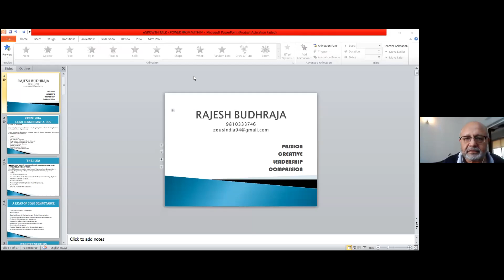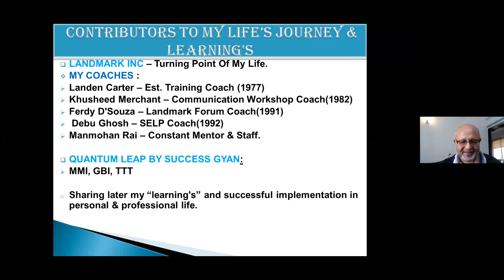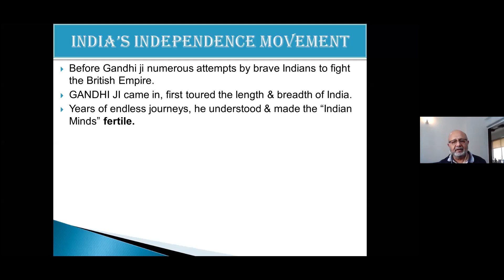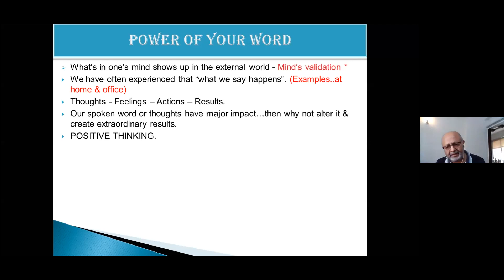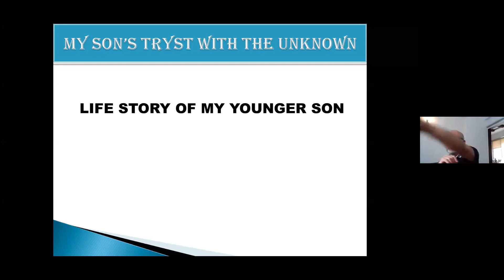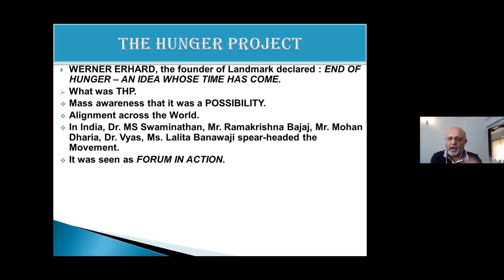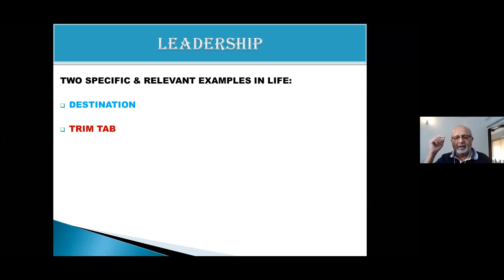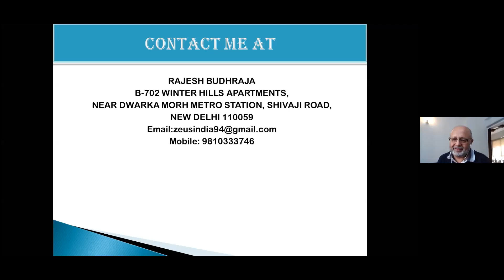POWER from WITHIN - Rajesh Budhraja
Power From Within is a very interesting conversation form a very well grounded person. Rajesh Budhraja has chosen to talk on an aspect of life which has helped him to source our power.

quote
Has had an exciting 65 years of life's journey, wherein he has experimented with many learnings he acquired on the way.

Each one of us has faced challenges in our lives & succeeded too. Often we give credit to luck, chance, other person's good mood...ALL EXTERNAL.

Through these challenges,  GOD has actually allowed us to discover our personal POWER, which we are often unconscious about.

He shares few of his personal insights, which he believes will assist in being FUTURE READY and also continuously discovering & igniting the POWER WITHIN.

God gave us a beautiful world. All issues and challenges are MAN MADE. Hence the SOLUTIONS also lie with us.
unquote

ABOUT Rajesh Budhraja -

Rajesh is an Engineer from IIT Kharagpur, 1976 batch.

Rich experience of 44 years at pivotal & leadership positions in Companies like Thermax, Punj Lloyd, Roots Cooling.

He prefers to work on natural ventilation as the preferred method for Industrial Ventilation.

He has built  a Technical Consultancy Platform around his Engineering Skills, and also  continues to bring experts onto this Platform, so that collectively they enable Clients to give shape to some of the finest HVAC & MEP  projects  on this planet.

COLLABORATION | EXCELLENCE | OPPORTUNITIES
C.E.O. Talks are interactive sessions With Entrepreneurs, By Entrepreneurs and For Entrepreneurs. These happen every morning

These talks are organized by eGrowth – The Leverage Platform. To know more about eGrowth – The Leverage Platform

Let's grow together with eGrowth